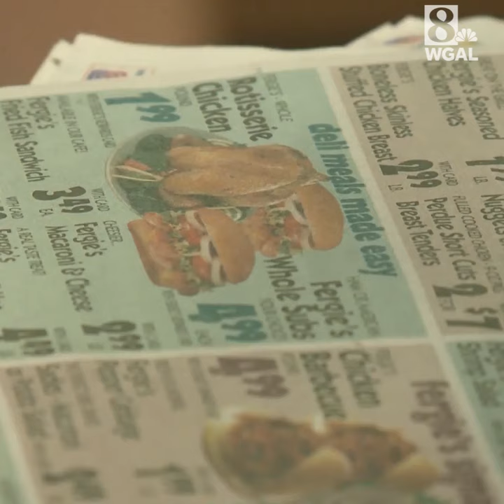Quarryville’s former Ferguson and Hassler Supermarket opens as Giant Food Store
A new Giant Food Store is opening Friday in the former Ferguson and Hassler Supermarket on Townsedge Drive in Quarryville.